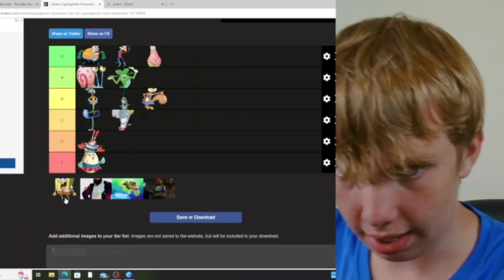I RANKED Every SpongeBob SquarePants Character From BEST to WORST!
In this video, I rank every SpongeBob character on a tier list from S to F
I Rank Squidward, Patrick, SpongeBob, Gary, and many others.